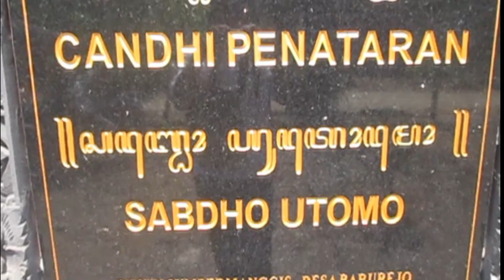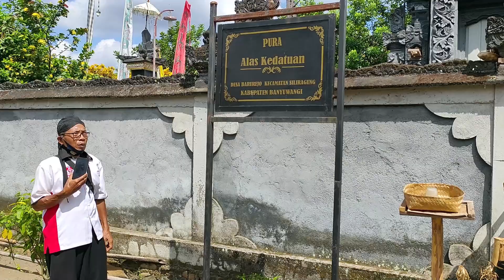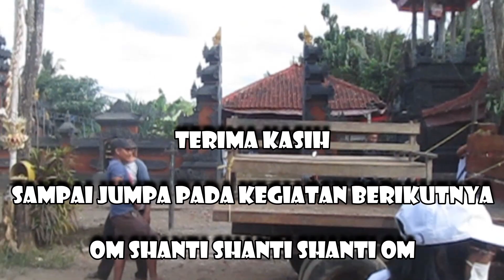Sewaka Dharma Yatra Puskor Hindunesia | Di Bumi Blambangan Banyuwangi | Petak 8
Kali ini mengunjungi umat yang terisolasi di tengah hutan Dusun Petak 8 Sumbermanggis Kec. Siliragung - Banyuwangi | 2 Mei 2021

Perjuangan yang tak mengenal lelah walau tertatih tatih, jatuh bangun tetap semangat demi menegakkan Dharma.